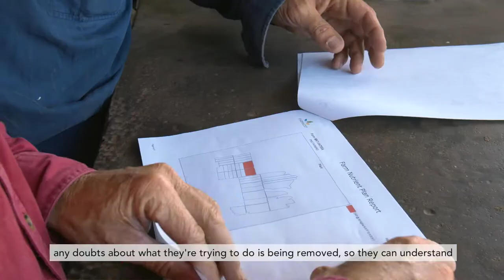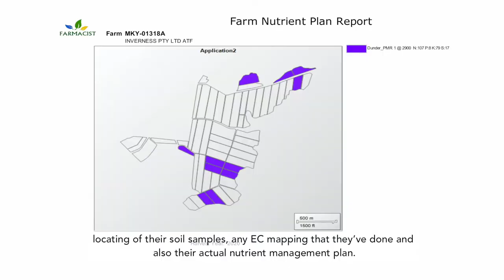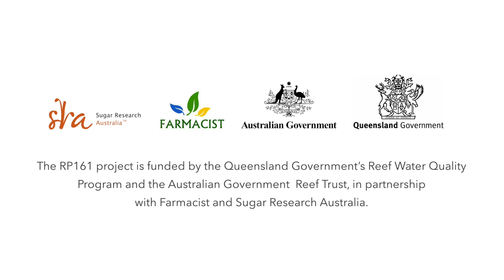RP161: Improving farm practices in Central Queensland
Growers involved in RP161 Complete Nutrient Management Planning for Cane Farming share how tailor-made whole-farm nutrient plans and specialised one-on-one advice has improved their farming production, profitability and Reef water quality.